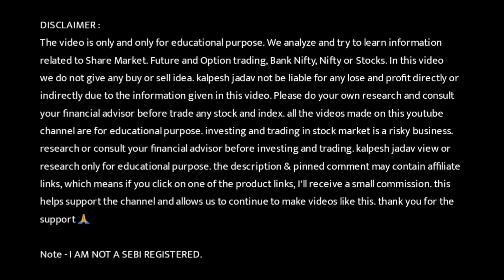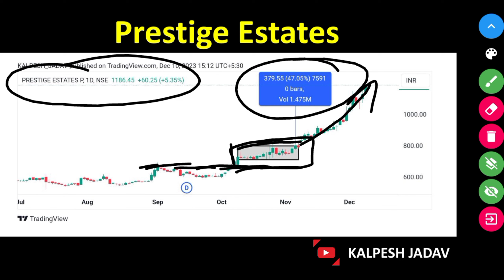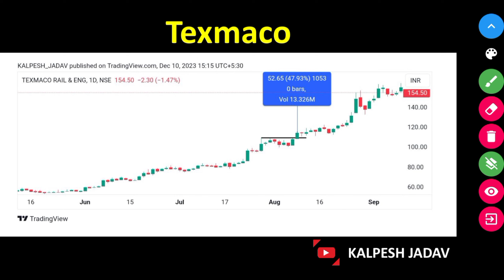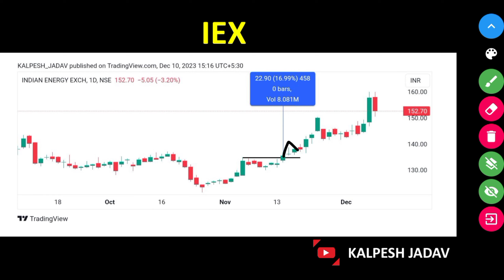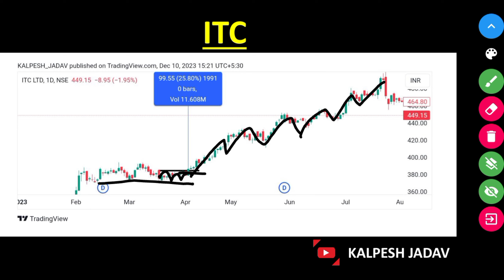Best swing trading strategy for beginners | Narrow Range Breakout strategy | NR7 Breakout